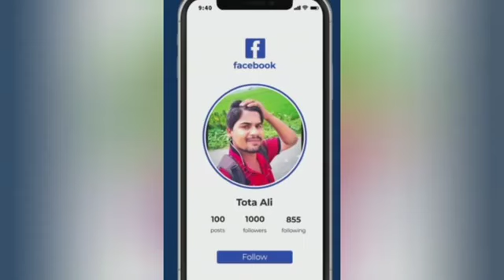Roi Na Je yaad Meri Aayi Ve New Sad Songs Hindi 2020 Hindi Sad Song Sad Songs New Sad Song 3